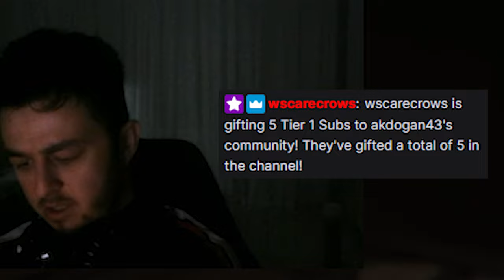Resident Evil'ı Dolandırmaya Çalışan Kütahyalı